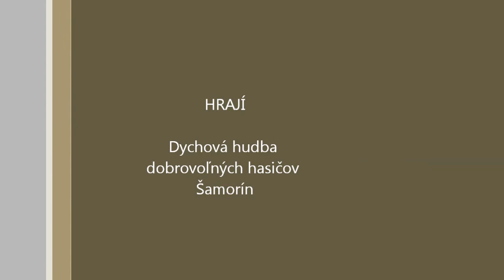Dychová hudba dobrovoľných hasičov Šamorín (10) - Račianske hody 2012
5.5.2012 Bratislava /Slovak Republic/